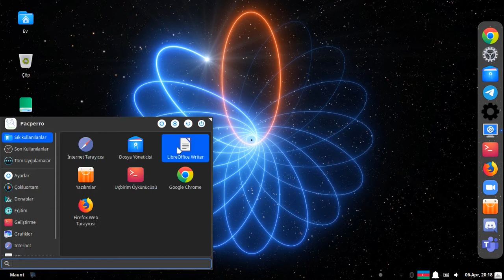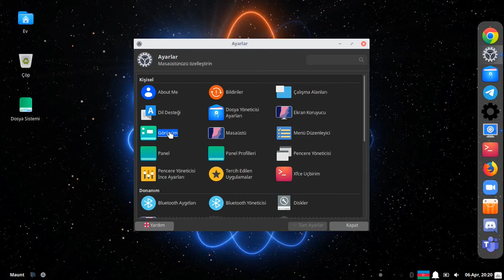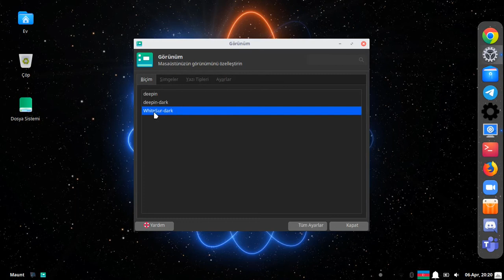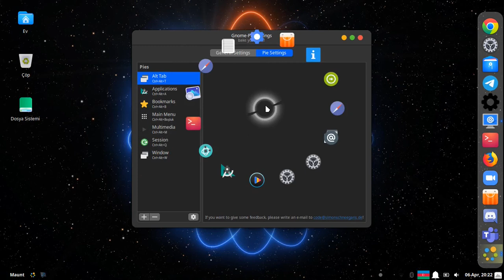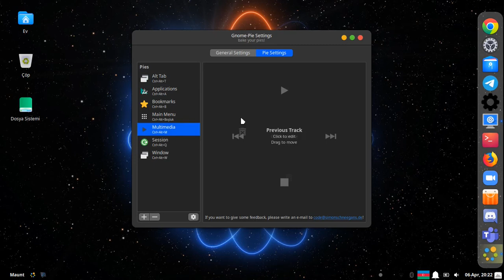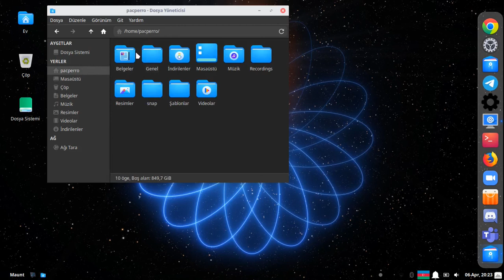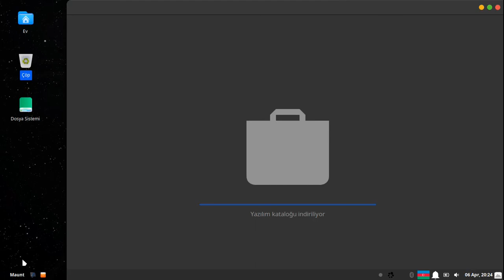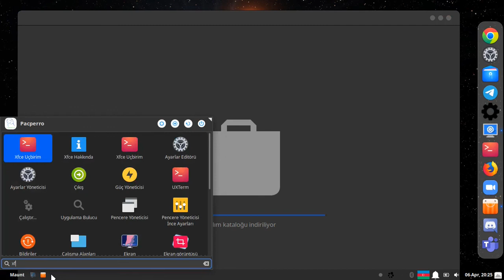My Xfce experience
Bu videoda kendi özelleştirdiğim sistemi gösterdim.

In this video, I showed the system I customized. Thank for whatching.

Dağıtım ailesi : Linux-Debian-Ubuntu-Xubuntu-Pacperro-Maunt
Masaüstü: Xfce
Dock: plank
Tema: Mac-os-original-shell
İcon teması: Bloom
Dock teması: Mac-os-white-stock
İsoyu yakında paylaşmayı düşünüyorum. Haberdar olmak için takipte kalın. İyi seyirler.